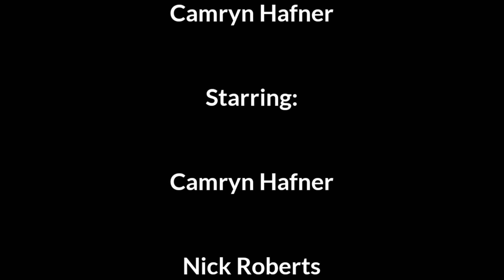The Minnesota Wild Man Interview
SCB News sends Ms. Amanda Butler out into the woods of St. Cloud to interview the mysterious Minnesota Wild Man, but she quickly finds out there's more to this man that meets the eye...